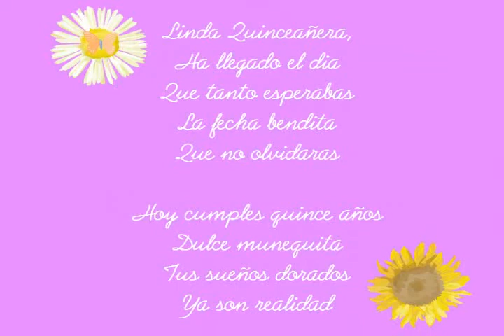Tatiana (Sweet Fifteen)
Tatiana Pamela